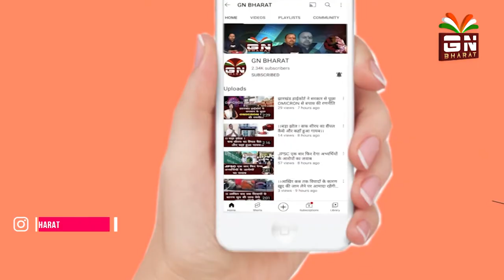।।नेशनल शूटर कोनिका की मौत, 18 फरवरी को होनी थी शादी।।